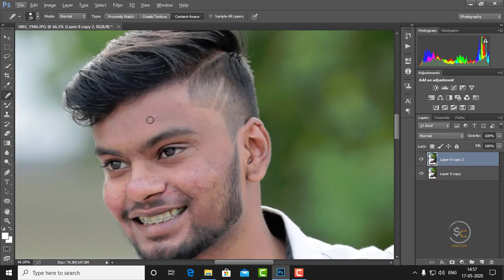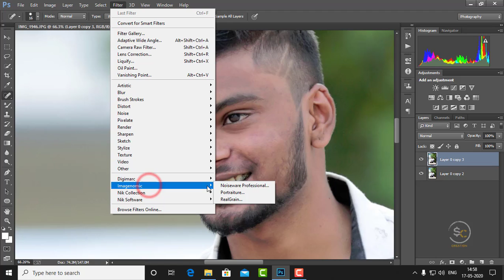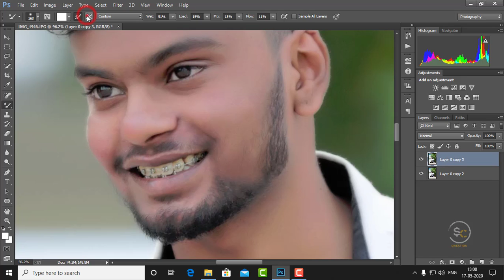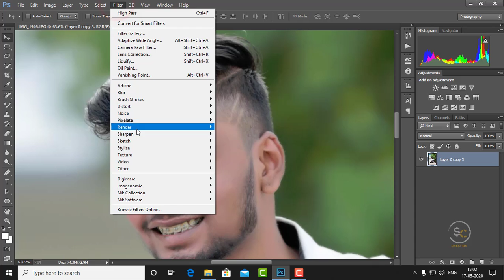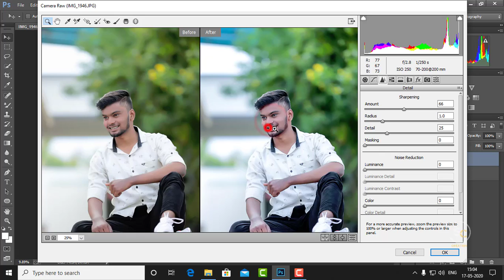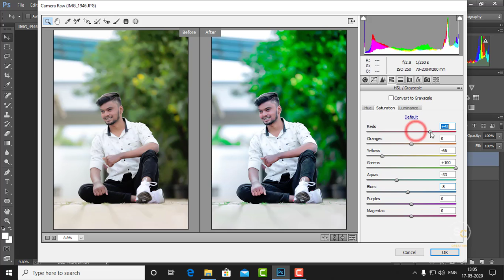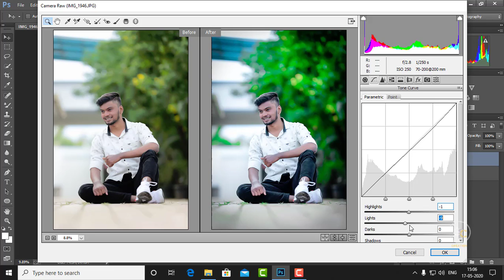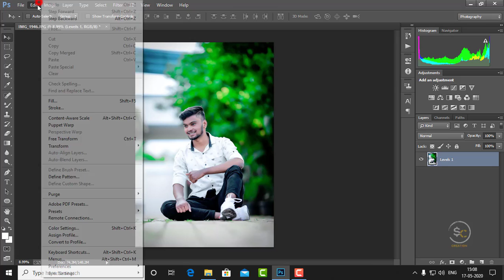How to edit outdoor photo step by step editing l Photoshop Tutorial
Follow me Hi Everyone i am gonna show you a new thing today. How to edit outdoor photo step by step editing l Photoshop Tutorial

Tags -
photo editing,
photoshop tutorials,
photo retouching,
color retouching,
green effect,
sc creation,
face retouching,